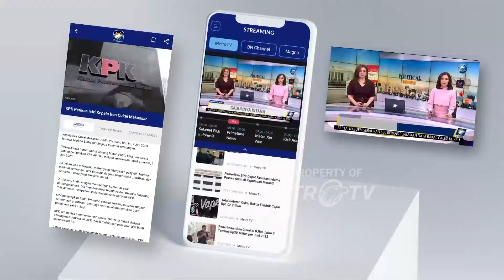Sidang PK Terpidana Kasus Vina Nyaris Tertutup [Top News]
MetroTV, enam terpidana kasus p3mbvnvh4n Vina dan Eky yang terjadi 2016 silam menjalani sidang perdana peninjauan kembali atau PK di pengadilan negeri Cirebon Jawa Barat.